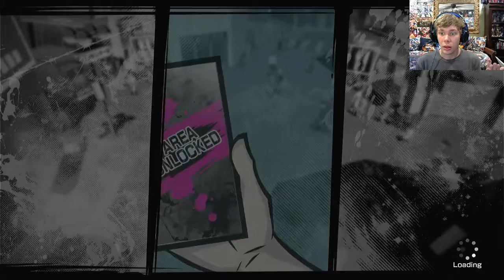DISTRACTING THE DEEP RIVERS | Let's Play: The World Ends With You - Part 15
In Part 15 of my Neo: The World Ends With You Let's Play, Rindo uses his time traveling powers to go back in time to distract most of the members of the Deep Rivers Society in order to prevent an ambush as well as to figure out to stop where all of the fake gold pigs are coming from so they'll be able to get the real one.

I do all kinds of videos which focus on different topics across pop culture, whether it would be let's plays, reviews, discussions, updates, reactions, top tens, voice impressions, comic dubs, and theories for games, from class to modern, side scrolling games, action games, fighting games, horror games, visual novel games, role playing games and video game adaptions as well as  tv shows, anime, and movies across the pop culture multiverse! Keep entertaining and keep youtubing!